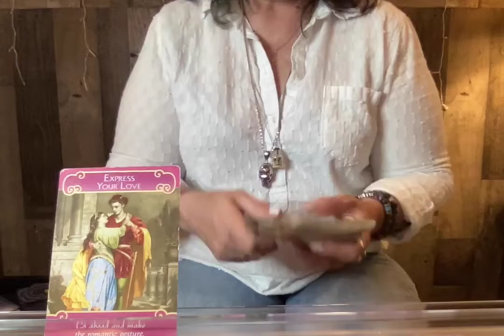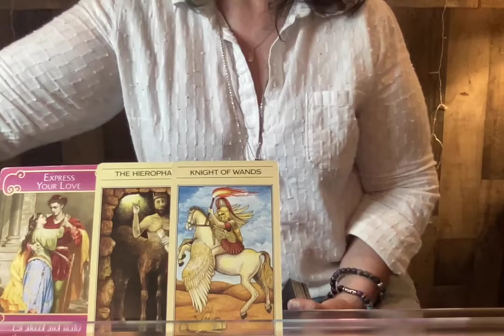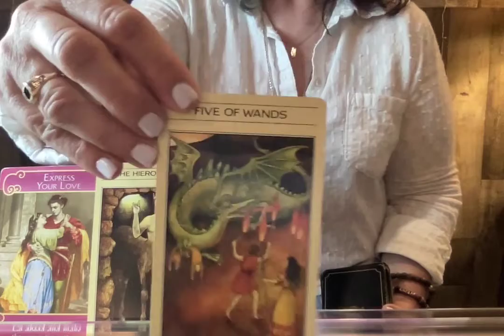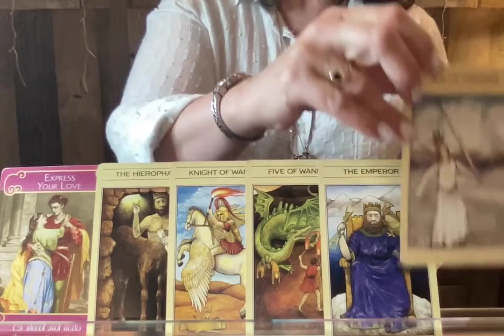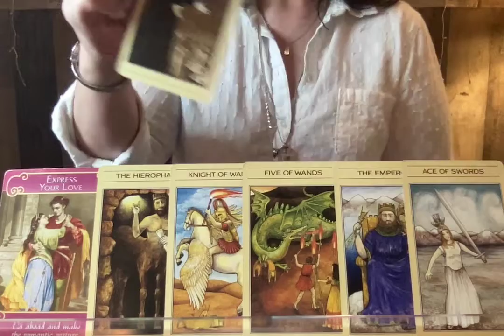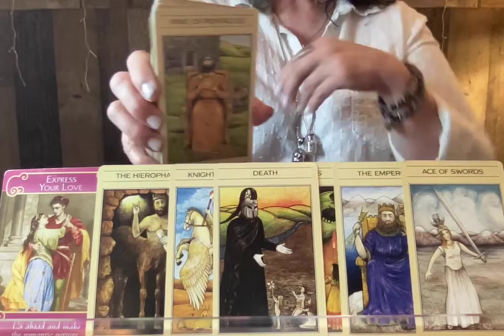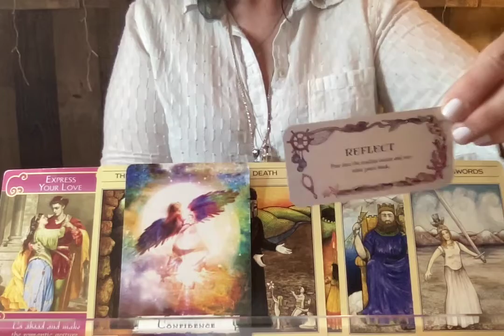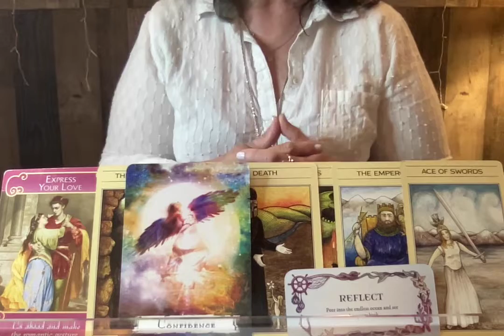SCORPIO 😊💕 WANT TO KNOW HOW THEY SEE YOU...? Weekly Love Messages For May 2, 2022 to May 8, 2022.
I hope you enjoyed your message.  If it didn’t resonate please check your rising sign and moon sign.  Your Venus sign may resonate if the message is of a romantic nature.  Thank you to The Quirky Lotus; they are wonderful people with much to offer.  Their website and Facebook are listed below.  Thank you for checking out my channel.

Purchased at
Raven Moon Emporium
2210 India Hook Road #104

📌Romance Angels Oracle Cards by Doreen Virtue
📌Angel Answer Oracle Cards by Doreen Virtue

Purchased at
The Holistic Healing Studio